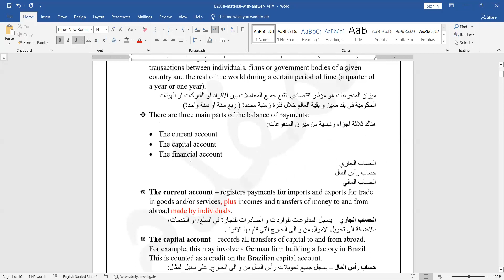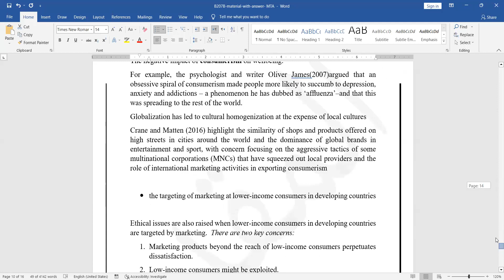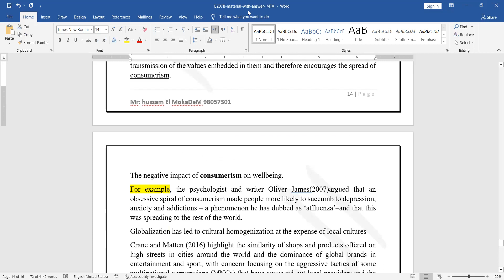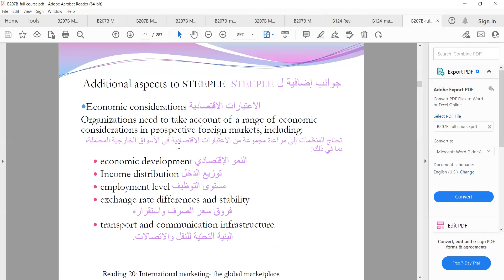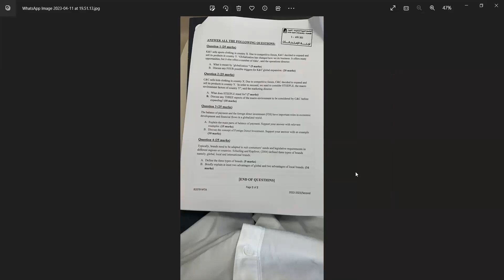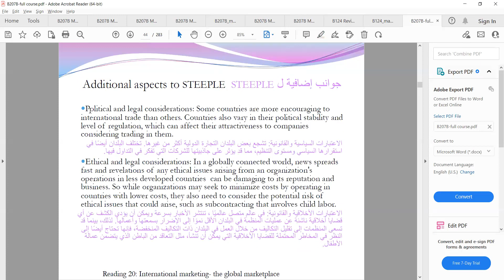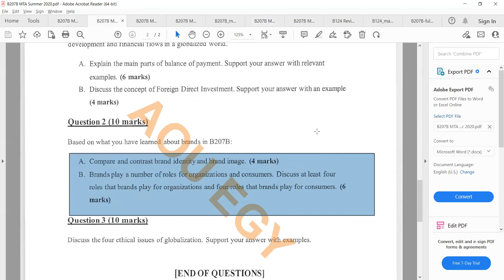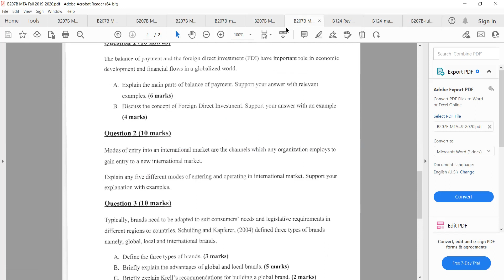B207b - MTA Q and A (exam 2023)